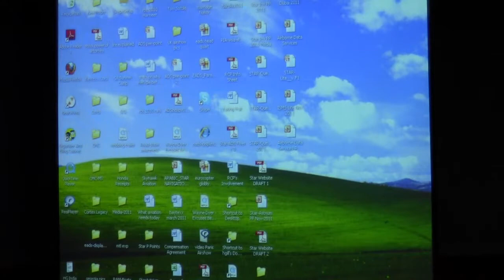Gurmat Traning Institution(6/8)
Gubani Vikhiya by Harmeet Singh Gill. The following are links to the videos shown in class